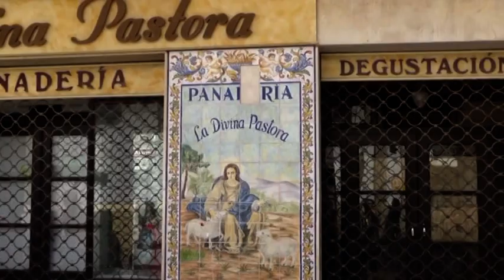TEMAS LOCALES: EL PUERTO ES MI UNIVERSO. ABRIL 2024 (VIII)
Popurrit de imágenes grabadas en abril